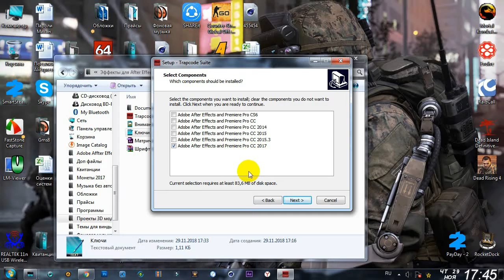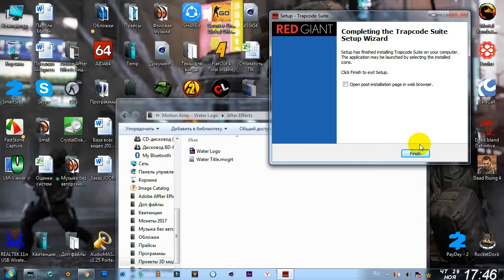AAE - 07 Как добавить эффект (плагин) Trapcode Particular в AdobeAfterEffects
Ссылка на архив с плагином Trapcode Particular:
Рубрика по видеоурокам в программе Adobe Affter Effects.
Работа с видеоредакторами и 3D моделированием.
Наши группы вконтакте:
Возможно сотрудничество.